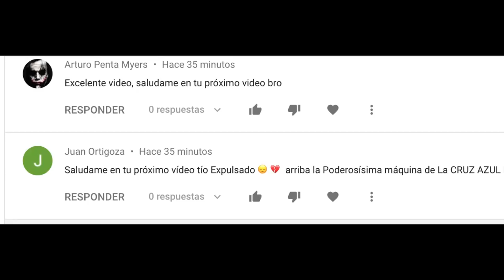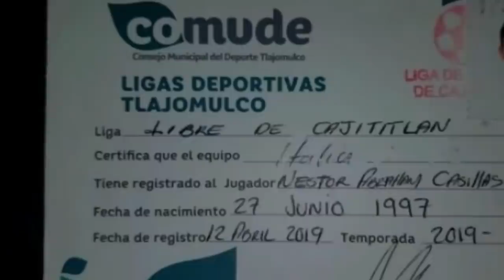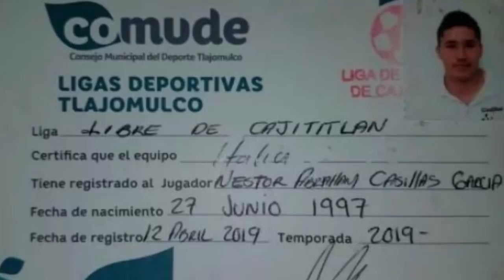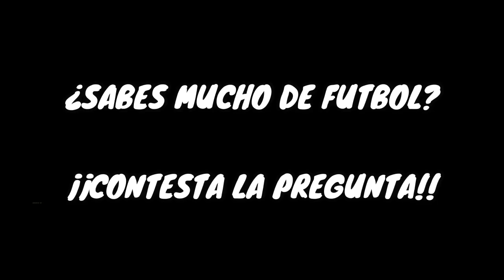TERROR En El Futbol LLANERO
El árbitro está para impartir las reglas en un juego de futbol pero ¿qué pasa cuando la diversión se convierte en tragedia? Casos reales que ignoró la Liga MX.